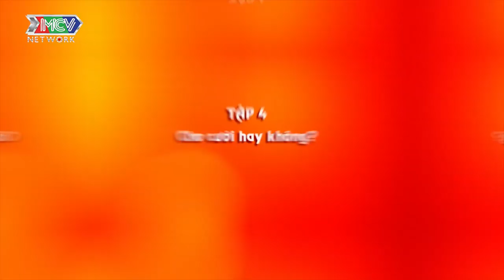PUKA HỐT HOẢNG KHI BỊ PHÁT HIỆN CÓ BẦU - NGƯỜI THỨ 3 - TẬP 4 FULL